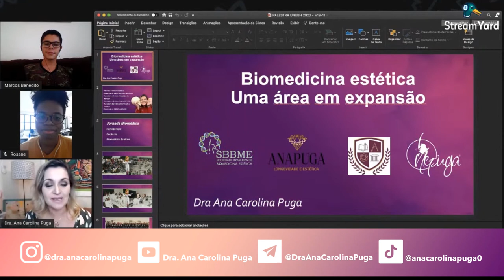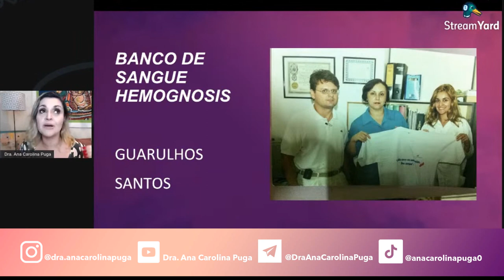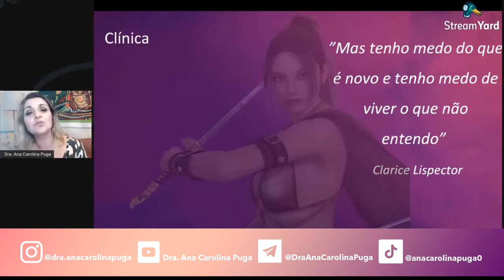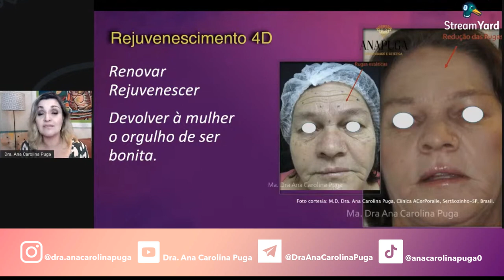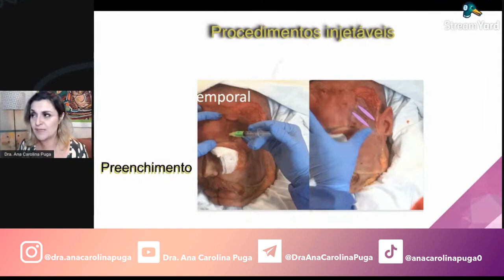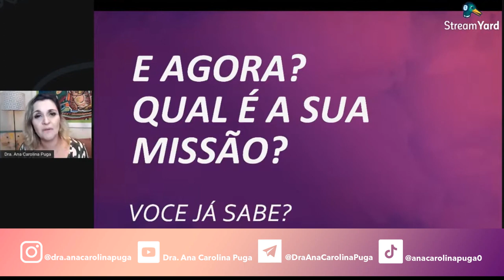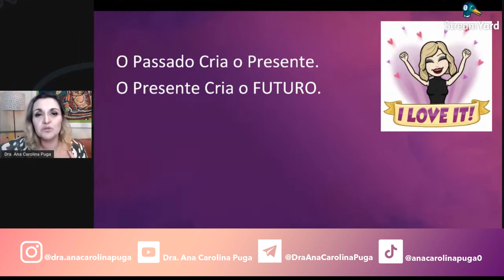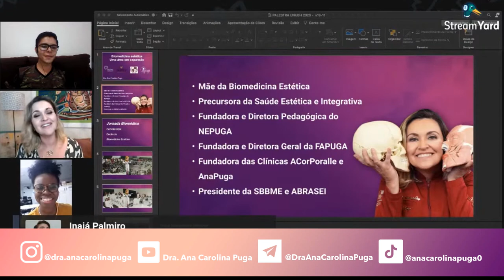Biomedicina Estética - V Semana Acadêmica da Biomedicina- UEMG